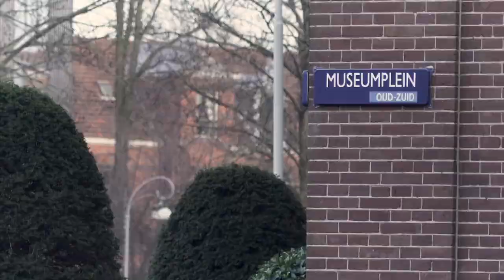We doen er alles aan voor studenten om wat mogelijk is te realiseren - HvA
Esma Dursun Studentlid Centrale Medezeggenschap (CMR) sprak met HvA Rector Geleyn Meijer over de lockdown, de vooruitzichten voor praktijkonderwijs en stagewerk en over de ondersteuning voor studenten.  Heb je vragen over hulp of begeleiding die de HvA jou kan bieden? Kijk op: studentinfo.mijnhva.nl